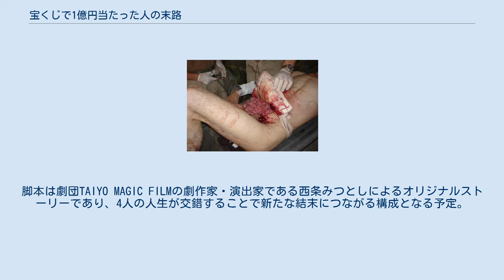宝くじで1億円当たった人の末路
『宝くじで1億円当たった人の末路』(たからくじでいちおくえんあたったひとのまつろ) は、2017年3月28日に刊行された書籍。
著者は日経ビジネスの副編集長・鈴木信行。
2018年2月時点で14万部を突破している。
 2018年4月24日（23日深夜）から 6月26日（25日深夜）まで『○○な人の末路』(まるまるなひとのまつろ) のタイトルで連続ドラマ化。
 日経ビジネスオンラインのコラム『キーパーソンに聞く』の「末路シリーズ」をベースに大幅な加筆修正を行った23編を収録。
各章では始めに、専門家と著者による「討論」が行われ、その後に「結論」として特定の人物の"末路"が描かれ、最後に「教訓」を提示される構成である。
 『○○な人の末路』（まるまるなひとのまつろ）は、2018年4月24日（23日深夜）から 6月26日（25日深夜）まで 、日本テレビの「シンドラ」枠で放送されたテレビドラマ。
主演はKis-My-Ft2の横尾渉、宮田俊哉、二階堂高嗣、千賀健永。
主題歌の「ZERO」は、同じくKis-My-Ft2の北山宏光、藤ヶ谷太輔、玉森裕太が歌唱する。
 原案となる書籍『宝くじで1億円当たった人の末路』の中から4編をドラマ化。
横尾は「仮想通貨で思わず大金を手に入れちゃった人」、宮田は「日本一顧客思いのクリーニング店を経営する人」、二階堂は「疲れた。田舎でのんびり暮らしたいと思った人」、千賀は「事故物件を借りちゃった人」を演じる。
脚本は劇団TAIYO MAGIC FILMの劇作家・演出家である西条みつとしによるオリジナルストーリーであり、4人の人生が交錯することで新たな結末につながる構成となる予定。
 ○○な人の末路に関するカテゴリ: